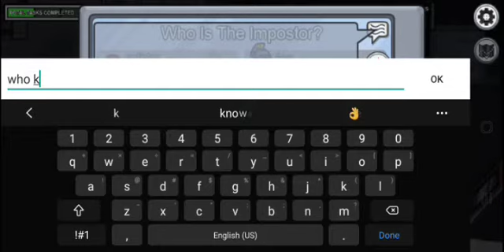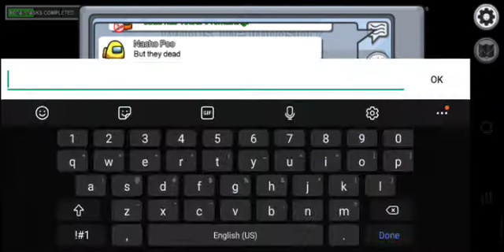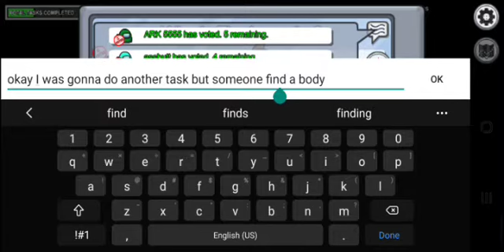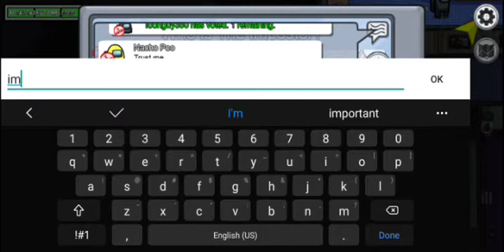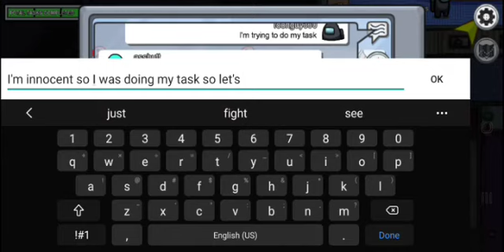Among us working in the ship and the polus